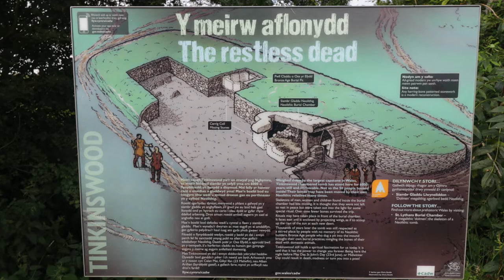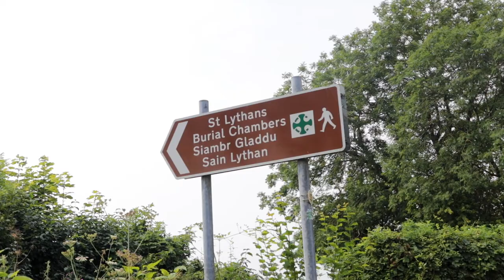Tinkinswood And St Lythans - Back In Time To Mysterious Neolithic Wales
The Neolithic burial chambers of Tinkinswood and St Lythans near Cardiff. A journey back in time, over 6000 years to the mysterious days of early Wales.

Originally both of the burials would have been covered with earth.

The burial chambers of Tinkinswood and St Lythans can be found in the Vale of Glamorgan, South Wales just over 7 miles from Cardiff City Centre.

Both burial sites are free to visit although parking is limited, they are run by CADW which is the Welsh Government's historic environment service.

6000 yeas ago Tinkinswood was the site of a Neolithic village but the burial chamber is all that remains. Just a mile south of Tinkinswood is St Lythans burial chamber which lies in the middle of a field that is meant to be haunted.

The Chapters

0:00 Tinkinswood Burial Intro

0:34 The Tinkinswood Story

2:09 Tinkinswood Specifications

3:44 The Legend

4:42 The Vale Of Glamorgan

5:24 St Lythans Burial Chamber Intro

6:04 St Lythans Info

6:40 The Legend Of St Lythans

7:44 Views Of St Lythans

‘MysteriousWales The Burial Chambers Of Tinkinswood And St Lythans’ - Filmed Aug 2020

More travel videos and other places to see in Wales

“MERCH!“

EQUIPMENT

 🔴 Wonder what cameras and kit we use,  please check our

Remember - Not All Vloggers Say ‘HiGuys!’